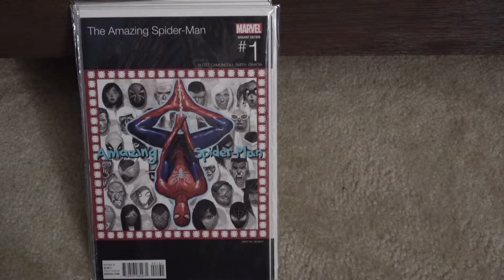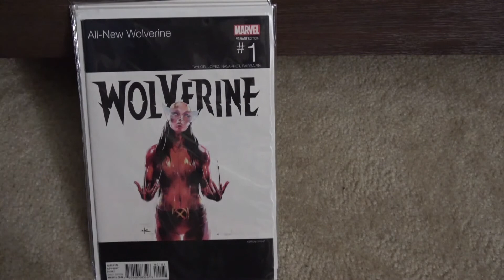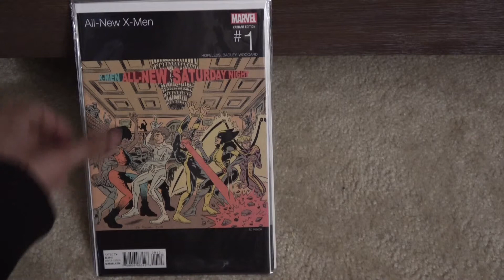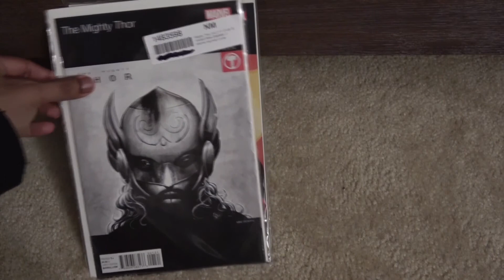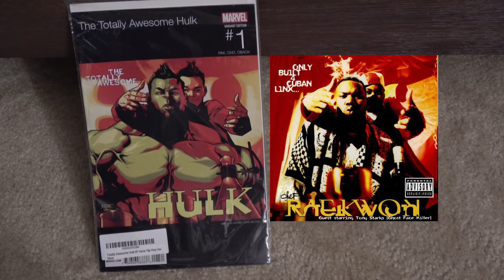Marvel hip-hop Variants vol. 2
Back with another one

Use these beats as backing music for your videos on Youtube as long as you state that The Passion HiFi is the copyright holder and the content ID is linked to the same beat on the iTunes store.